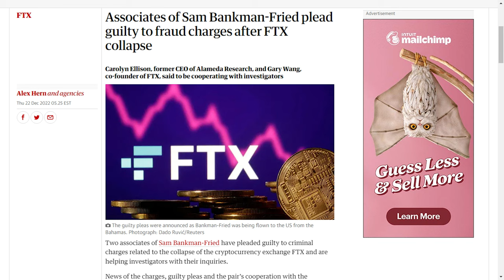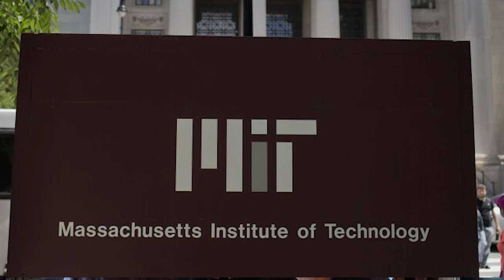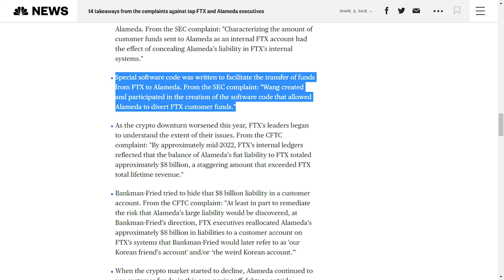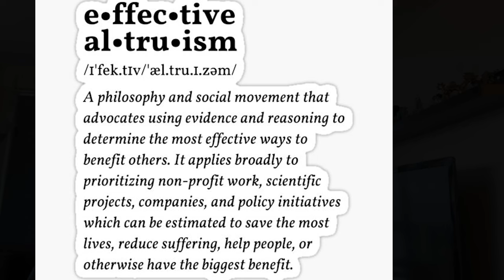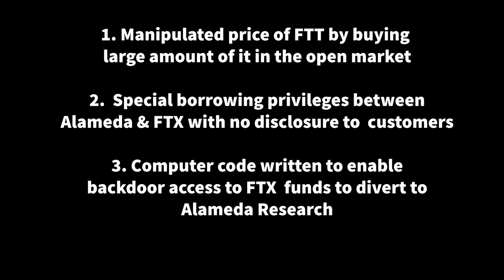BACKDOOR COMPUTER code to access FTX funds? Gary Wang & Carol Ellison Pleads Guilty to charges.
This is worse than we thought regarding FTX and Samuel Bankman Fried.  SBF has a lot of explaining to do besides saying "I didn't realize how bad it was".   With his close associates pleading guilty, it looks more like SBF knew what was going on and just didn't care.

Check out the benefits of what Discover It credit card can offer you.  5% on rotating categories, 1% on everything else and Unlimited Cash Back match on your first year!

Equipment I currently use or have used in the past

Moza Mini MX Gimbal Stabilzer
Obudyard Gimbal Stabilizer
Upxon Gimbal Stablizer
Wireless Lavalier microphone
Usewell Tripod with Selfie Ring light
Moman EM 1 Microphone
MAONO Lavalier Microphone With Plug
TONOR Microphone W/ Pop Filter